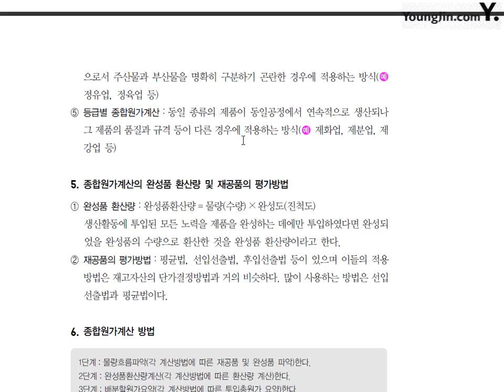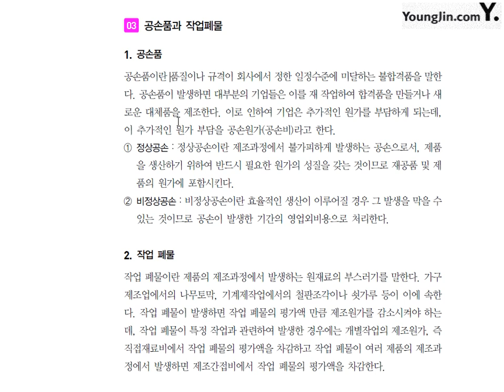제28강 제품별원가계산